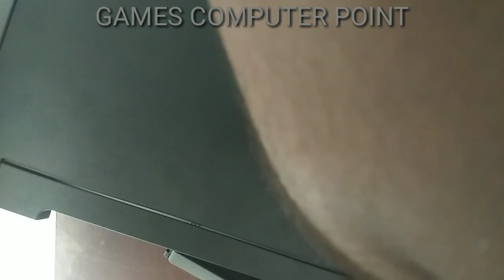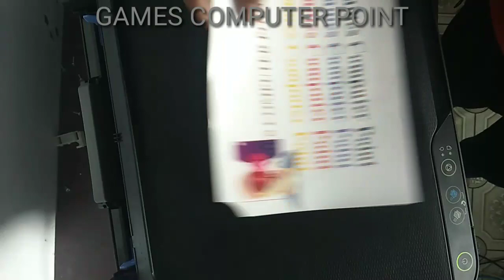How to fix Epson L3110 paper jam error 100% fix solution?